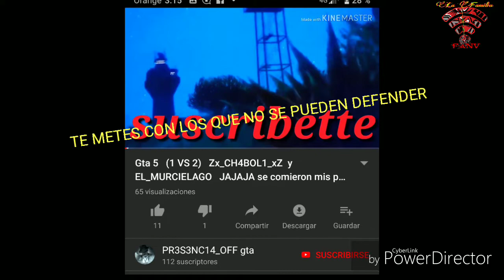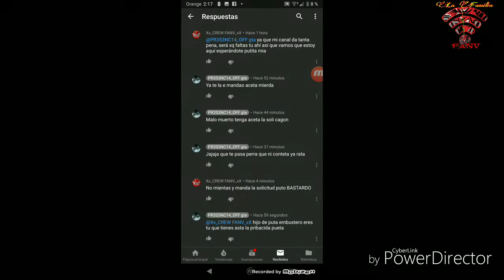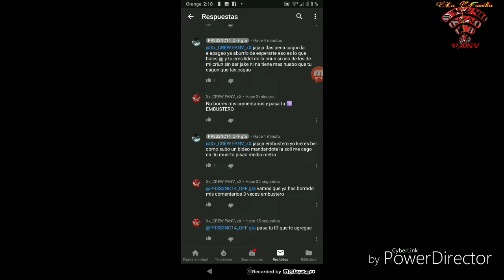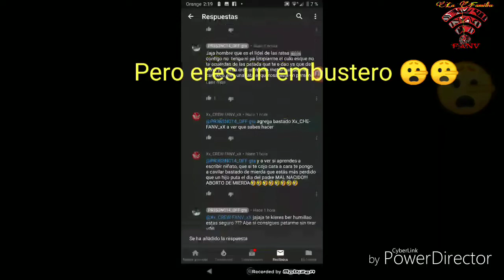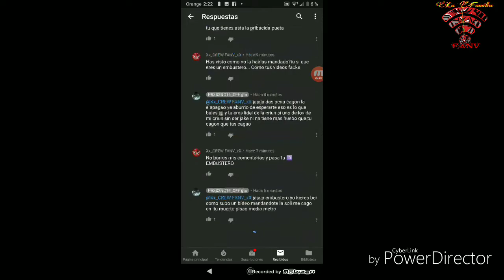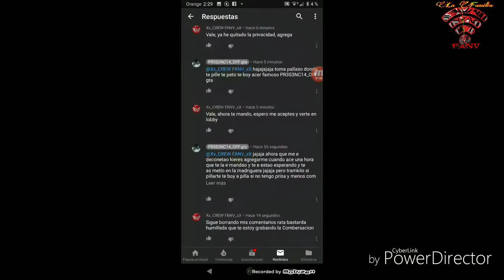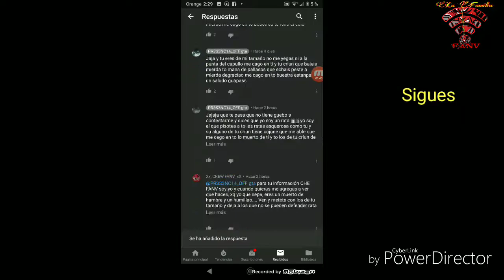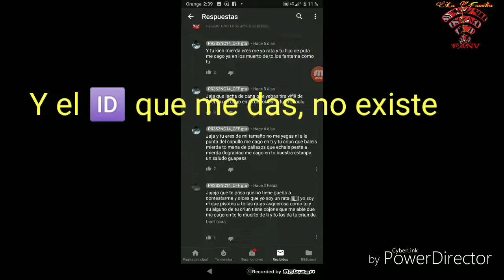Esta es la auténtica verdad de quien es " PR3S3NC14_MIERDAS"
Te metes con los que van con update de coches, pero a la hora de la verdad te cagas encima 💩💩💩💩 y a mi no me agregas BASTARDO!!!